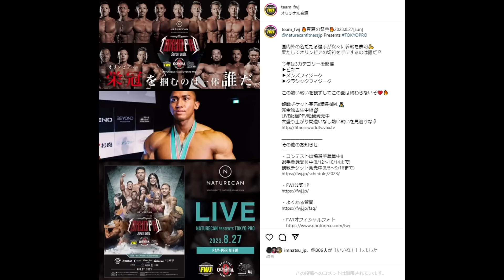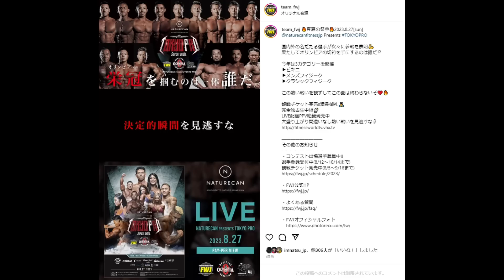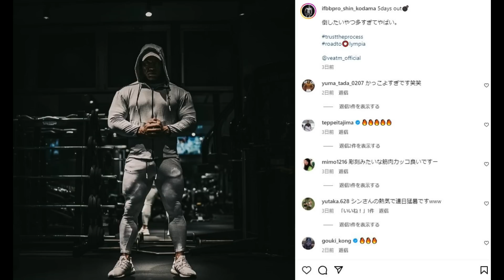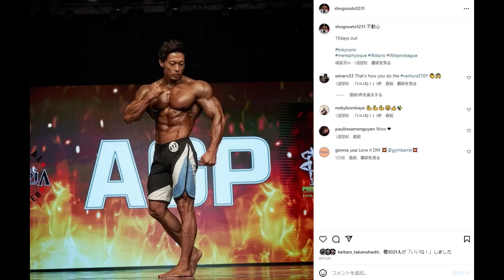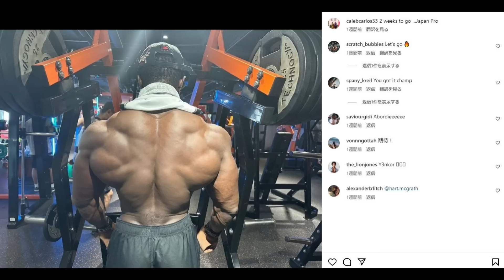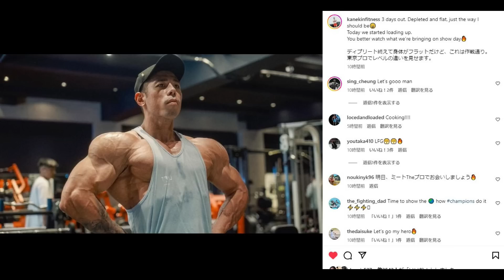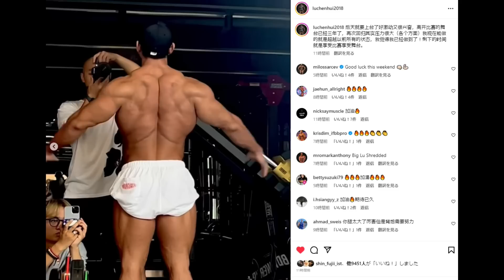日本人フィジークプロ最強は誰だ！？勝つのは唯1人...中国選手がとにかくヤバい！？海外プロ勢 vs 日本人プロの戦いを見逃すな！！【TOKYO PROまであと1日】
遂に明日はTOKYO PRO！！
PPVは↓から買えますよ！現地行けない方は要チェック！！

今日も観て頂き有難うございます！！お願いします！

引用元はコチラ↓
IFBB PRO のHP

1 : このチャンネルで紹介している選手への誹謗中傷や、視聴者の皆様が不快に感じられるような内容は、お控えいただければと思います
2 : ハトクマチャンネルに対する要望や叱咤激励に関しましては大歓迎です！！（笑）
3 : 楽しく！！皆さんで盛り上がる場にしていきたいと思っておりますので、何卒よろしくお願い申しあげます。